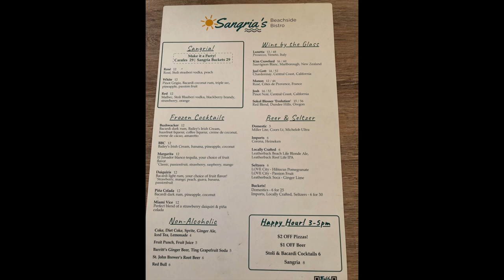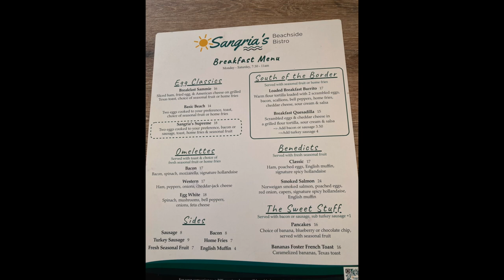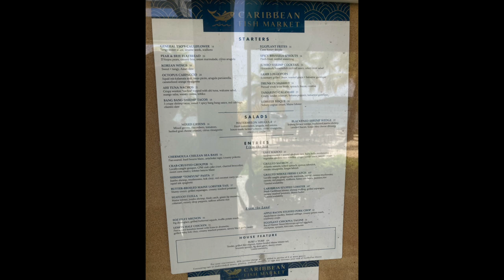Club Wyndham Elysian Beach Resort St Thomas Walkabout and Room Tour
Club Wyndham Elysian Beach Resort St Thomas Walkabout and Room Tour and Sangria beach bar and Caribbean Fish Market menus.